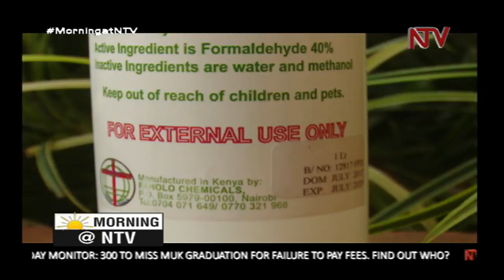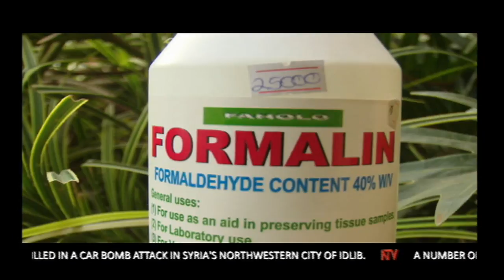THE BIG STORY: How safe is the meat that we consume?